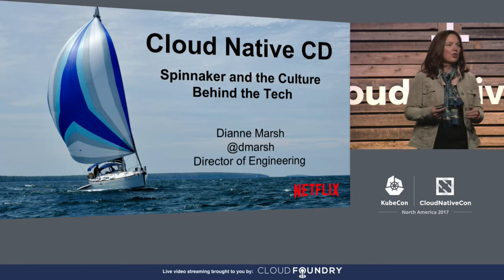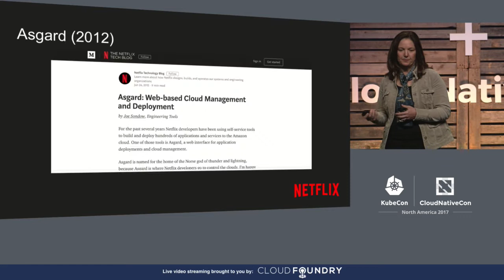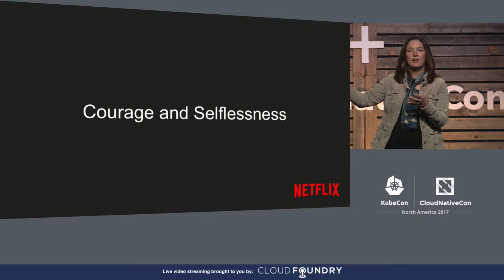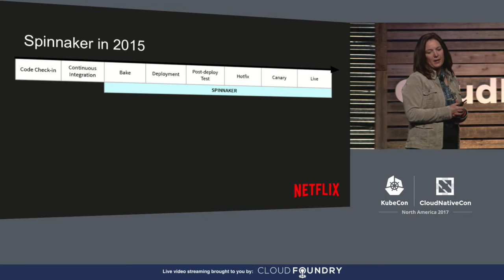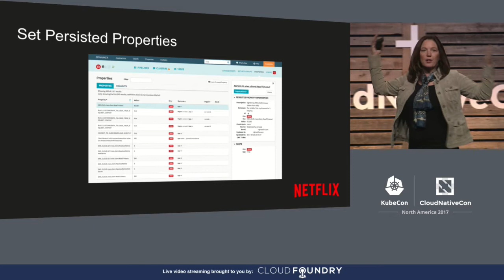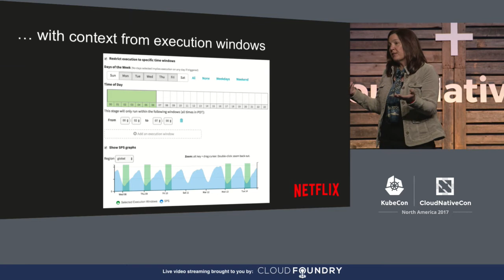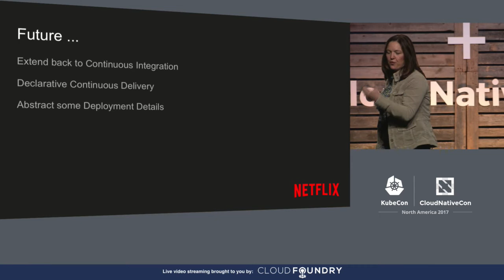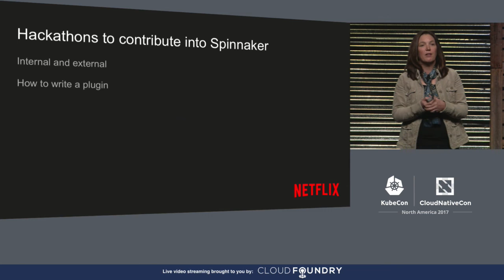Keynote: Cloud Native CD: Spinnaker and the Culture Behind the Tech - Dianne Marsh, Netflix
Keynote: Cloud Native CD: Spinnaker and the Culture Behind the Tech - Dianne Marsh, Director of Engineering, Netflix

Created at Netflix, Spinnaker is an open source, multi-cloud continuous delivery and infrastructure management platform for releasing software changes with high velocity and confidence. Spinnaker’s open source community includes Netflix, Google, Microsoft, Oracle, Target, Kenzan, Schibsted, and many others.

In this keynote, you’ll learn how various aspects of Netflix culture, and open source have shaped Spinnaker and how Spinnaker, in turn, has influenced the engineering culture at Netflix. We’ll discuss how lessons learned from an earlier open source product, Asgard, influenced us and drove a Cloud Native first approach.

About Dianne Marsh
Director of Engineering, Netflix
Engineering Tools, Developer Productivity, Continuous Delivery, Women in Tech